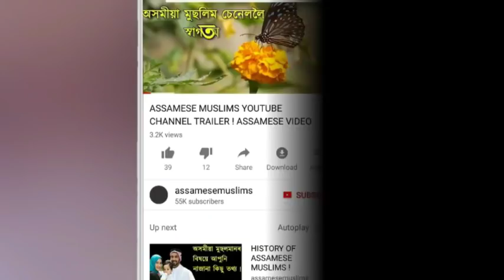হিমন্তৰ অনুতাপ ! পিছে কিয়? HIMANTA BISWA SHARMA INTERVIEW 2018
In this video, we discuss about the latest interview of HIMANTA BISWA SHARMA in India Today Conclave 2018.